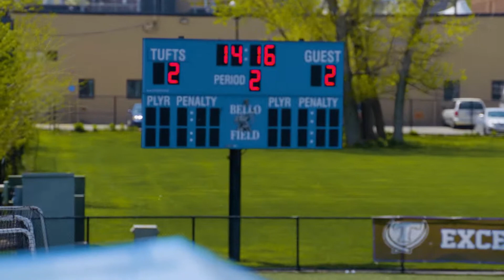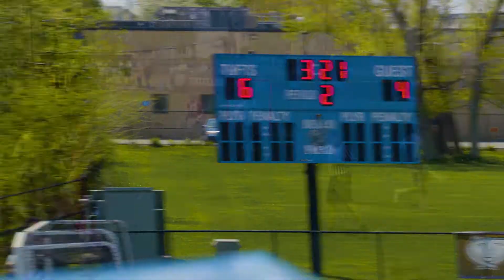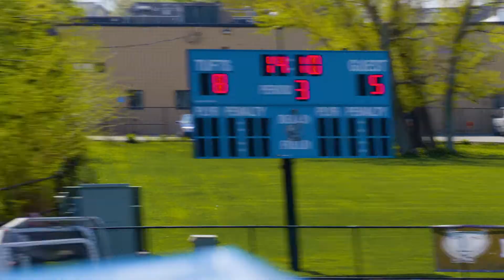Tufts Lacrosse vs Bates NCAA 2nd Round / 2015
Tufts University Men's Lacrosse defeats Bates 13-8 on Saturday, May 9th 2015 in the NCAA 2nd Round on Bello Field in Medford, MA.

2015 TUFTS MEN’S LACROSSE

21-2 / NCAA National Champions / NESCAC Champions

HEAD COACH / Mike Daly
ASSISTANT COACHES / Scott Rynne, Taylor Harris, Matt Callahan, Chris Carr, Chris Schoenhut
CAPTAINS / Cole Bailey, Garrett Read

2015 JMBLX.TV MEDIA PRODUCTION

EXECUTIVE PRODUCER & CREATIVE DIRECTOR / Drew Innis
CAMERA / Drew Innis, Arlin Ladue, Ian McLellan, Luke Boelitz, Mike Maggiore
EDITORS / Drew Innis, Arlin Ladue, Luke Boelitz